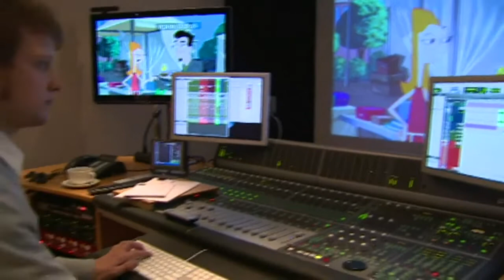Jonathan Ross stars in Disney's Phineas and Ferb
Jonathan Ross is lending his voice talents to Disney XD's number one show, Phineas and Ferb. Report by Mark Morris. . Test